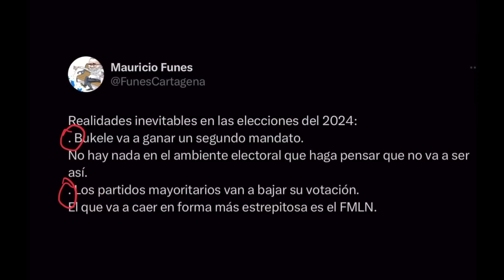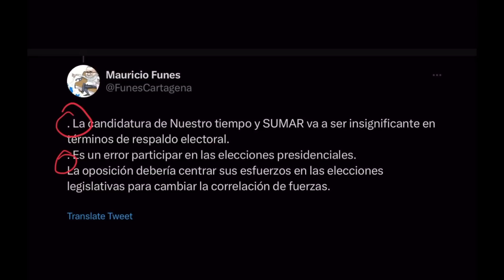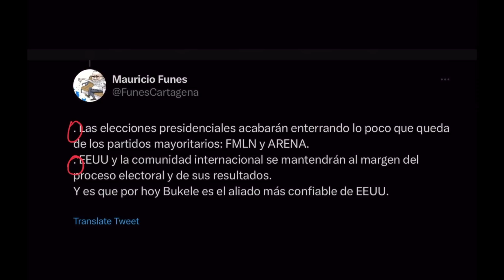Mauricio Funes Acepto que NADIE podrá Ganarle a Bukele en el 2024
Mauricio Funes reconoce que la oposición no podrá ganarle a Bukele. Funes califico la participación de la oposición como un ERROR porque no podrán ganarle a Bukele. Aseguro que ARENA y FMLN no tienen las herramientas para ganarle a Bukele. También aseguro que NUESTRO TIEMPO y sus esfuerzo son insignificantes para llegar a la presidencia.

Zelle
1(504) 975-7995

Chivo Waller
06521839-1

Portillito Ladra

Modena de Bitcoin:

Camara para vlogs:

Luz Principal:

Soft Box para la luz:

Luces que estan en la pared:

Switcher que uso para hacer en vivos:

Cubo de Luz:

Luz Roja para iluminar la Pared Fondo:

Luces que cambian de Color a mi lado izquierdo:

Computadora iMac:

Microfonos para entrevistas:

Memoria para guardar y editar videos:

Tripod para Camara:

Monitor para Camara:

Mouse para la Compu:

Audifonos (Cancelacion de Sonido):